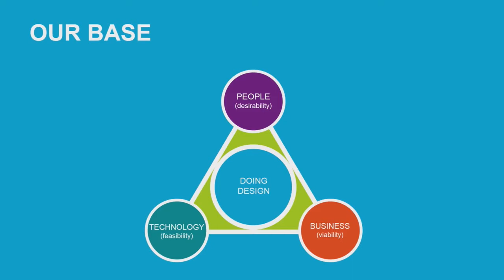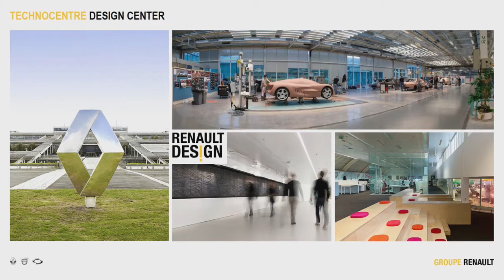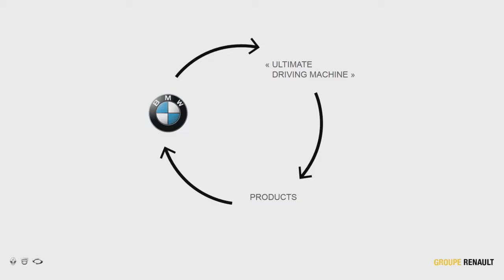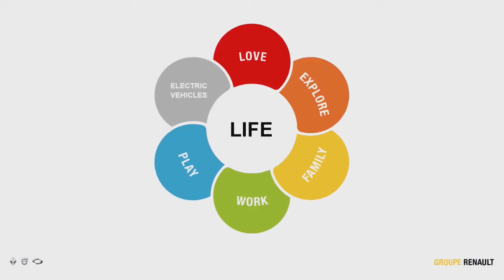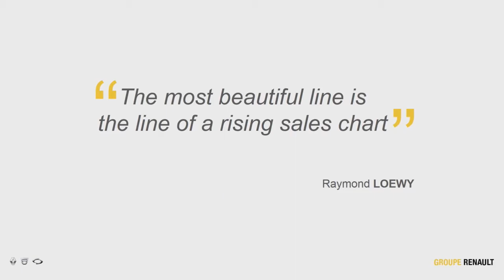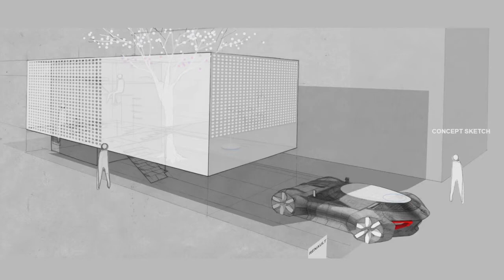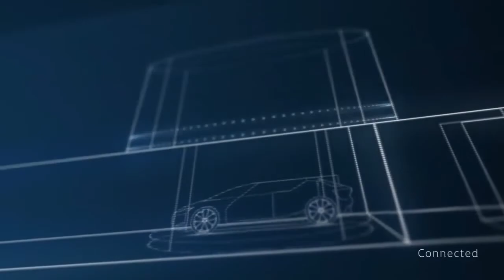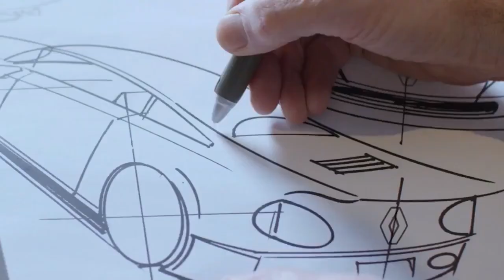Masterclass Laurens van den Acker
Onze Senior Vice President Corporate Design Laurens van den Acker geeft een masterclass over de auto van de toekomst. Dit zenden wij live uit vanuit de TU Delft, waar hij zelf ook is afgestudeerd. Bekijk hier de masterclass terug.